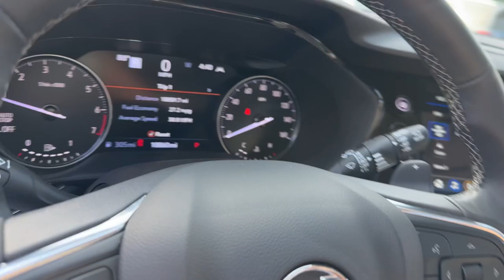2022 Buick Envision Avenir IL Schaumburg, Arlington Heights, Oakbrook, Hoffman Estates, Bloomin...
Pre-Owned 2022 Buick Envision Avenir available at Patrick Cadillac located in 526 Mall Drive, Schaumburg, IL, 60173. Servicing the Schaumburg, Arlington Heights, Oakbrook, Hoffman Estates, Bloomington area.

Get into the  2022  Buick Envision.  The Envision's premium styling, advanced technology, powerful performance, and versatility let you explore your world with confidence. These are just some of the great options this vehicle comes with: Heated Steering Wheel
, Head-Up Display, Apple Carplay®/Android Auto®, Wireless Apple Carplay®/Android Auto®, Lane Departure Warning, Navigation System, Keyless Entry, Heated Driver Seat, Rear Camera Mirror, Adaptive Cruise Control. Want a car that's easy to love? The Envision is waiting for you! Roadtest it today.